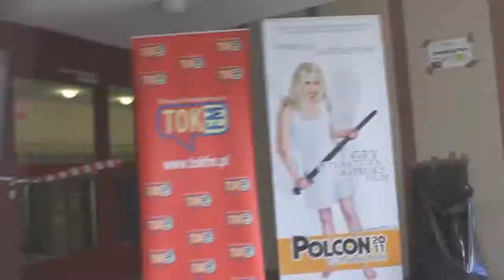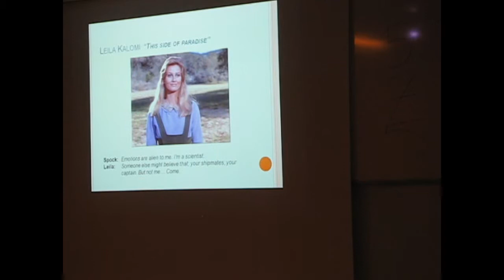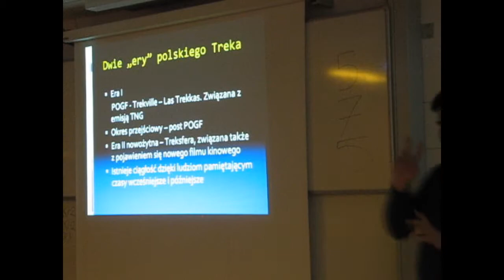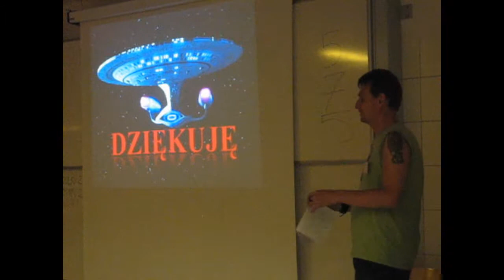TrekSfera 2011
Avangarda 007